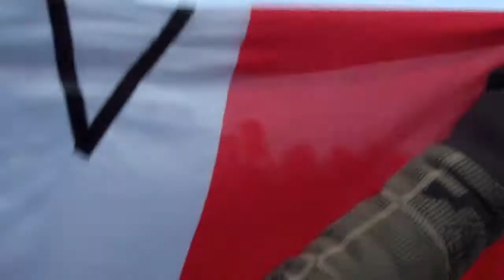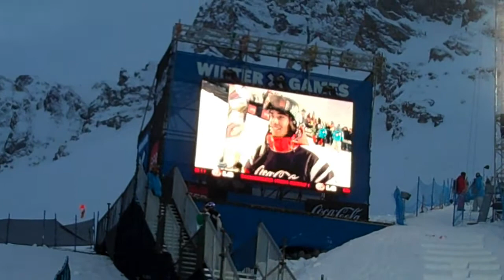1er Run Kévin Finale Superpipe des X Games 10 mars 2010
Magnifique 1er Run de Kévin Rolland hier aux finales ski freestyle à Tignes !

Filmé avec une caméra Flip UltraHD.